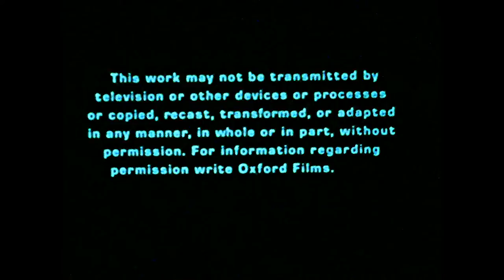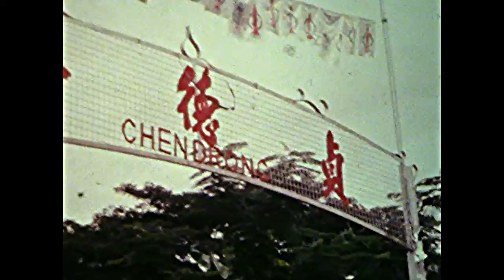"Tin Miners Of Malaysia"- 1975